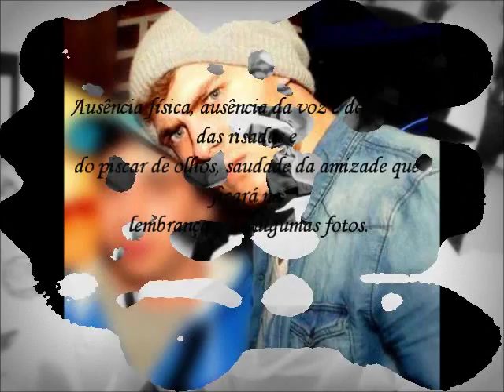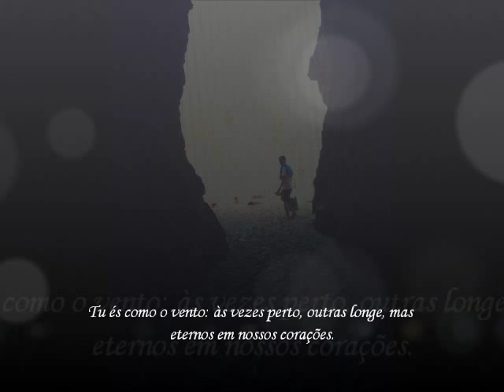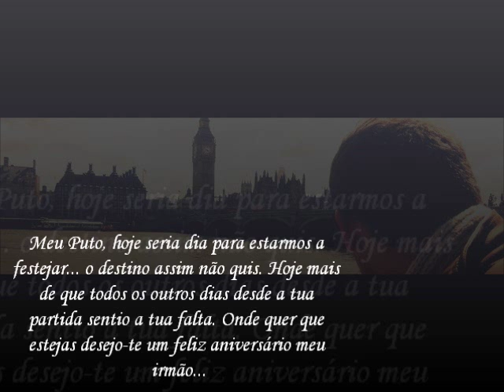Uma pequena lembrança de aniversario. Flipe Martingil